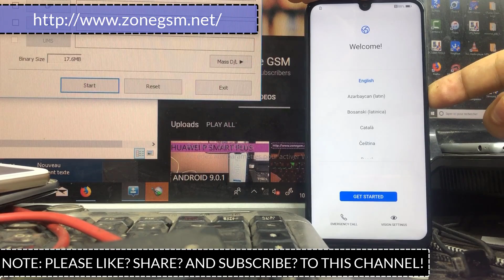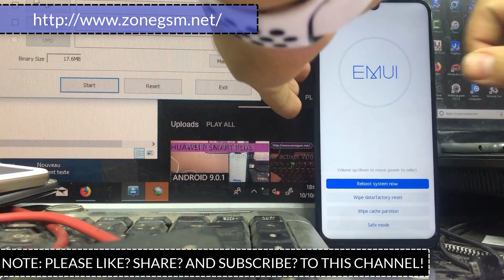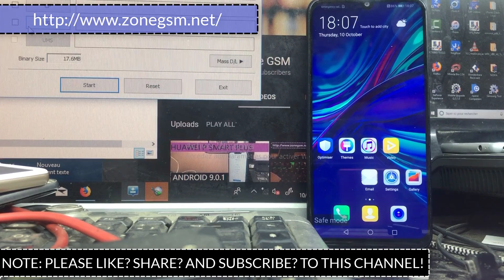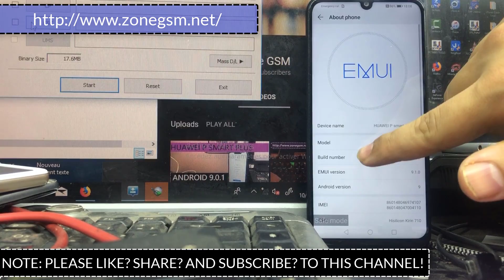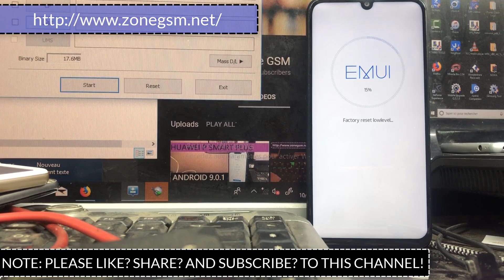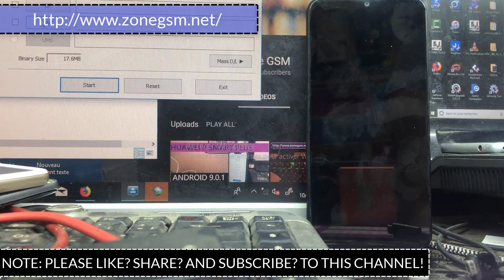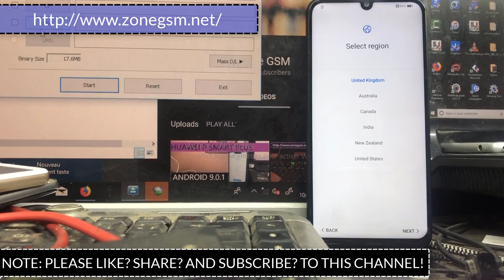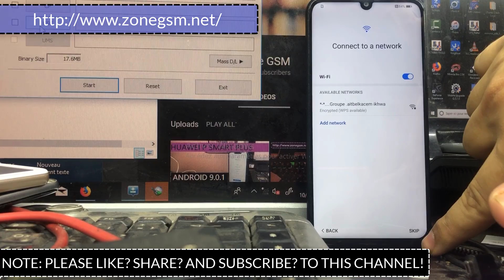FRP HUAWEI P SMART 2019 EMUI 9 0 1 ANDROID 9 /POT-LX1/. Remove Google Account,Bypass FRP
FRP Huawei 2019 /Honor EMUI 9.1/TalkBack 7.3.2019/Fix Not shown Safe mode/ NEW METHOD October 2019